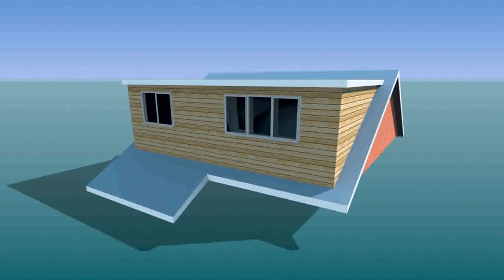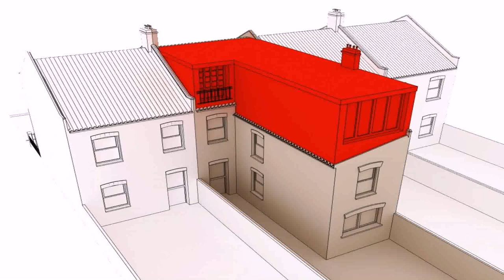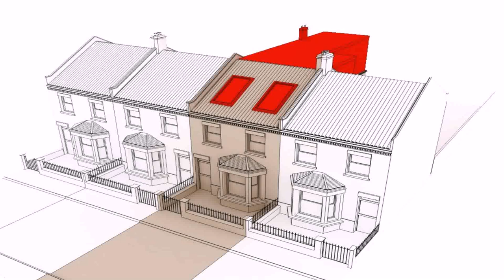How Much Will A Loft Conversion Cost Me - Gif Maker DaddyGif.com (see description)